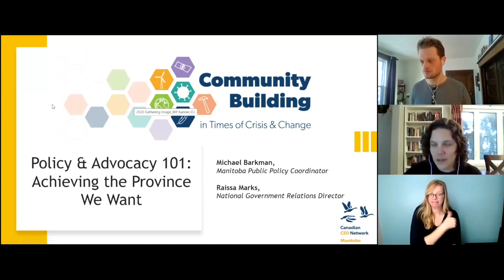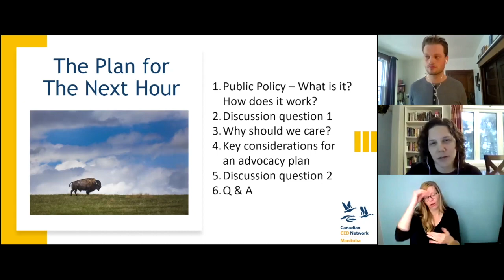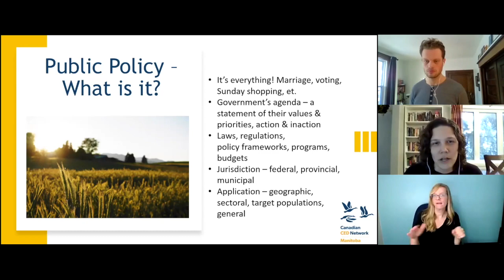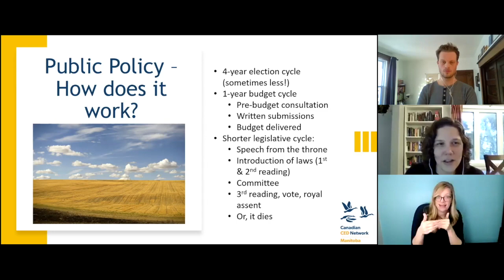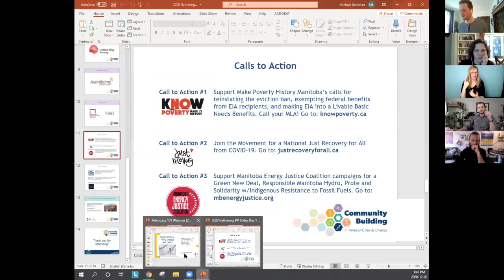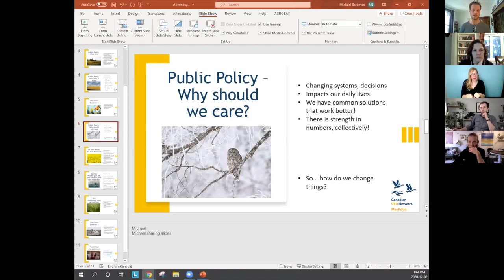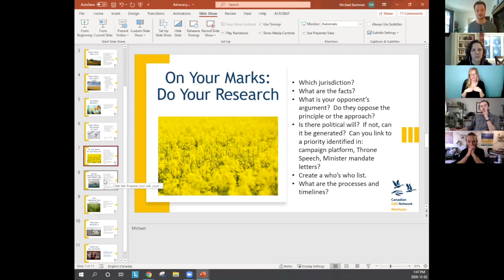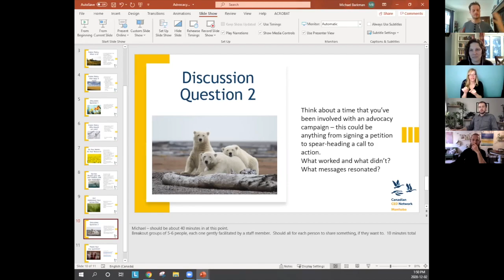Policy and Advocacy 101 - MB Gathering 2020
How do we work together to advocate for the province we want?  Finding a common agenda, coalition building, and working with government are all essential parts of our efforts to achieve our economic, social, and environmental vision for Manitoba. This is an introductory learning opportunity to learn the ins and outs of policy, why it matters, and how to advocate for change.

Raissa Marks - Government Relations Director, CCEDNet
Raissa grew up in rural Albert County, New Brunswick. She holds a Bachelor of Science in Environment from McGill University in Montreal, and a Master of Environmental Studies from York University in Toronto, where she specialized in community building, citizen engagement, and education for sustainability.  Most recently, she served as Executive Director of the New Brunswick Environmental Network, a communications network that links together over 100 non-profit environmental groups in New Brunswick. Skilled in facilitation and consensus-building, Raissa thrives on the unique challenge that comes from guiding people from diverse sectors and backgrounds to work together to achieve common goals.

Michael Barkman - Manitoba Public Policy Coordinator, CCEDNet
Michael is a life-long Winnipegger, based in Treaty 1 Territory. Michael cares deeply about social, economic, and environmental justice, and believes in collective movements and solutions rooted in the knowledge of local communities. At CCEDNet, Michael’s role focuses on membership policy resolutions, building collective capacity, and taking action to advocate to the provincial and local government for positive policy change. Michael holds a Bachelor of Arts in Political Science from the University of Winnipeg and is the current Chair for the Make Poverty History Manitoba coalition.He served previously as the Chairperson for the Canadian Federation of Students - Manitoba, and the Interim Executive Director of the Manitoba Association for Rights and Liberties.